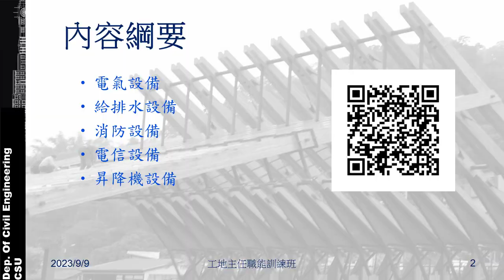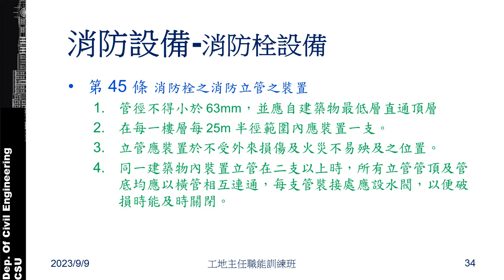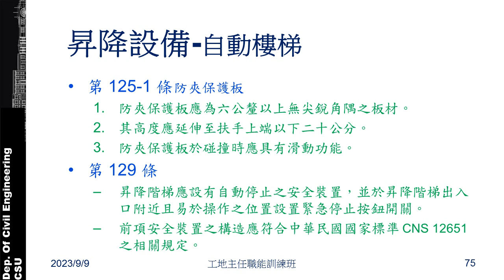建築技術規則 25 設備篇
無解說版